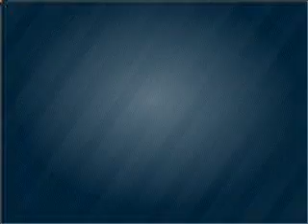2011 Audi Q5 - Marietta GA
Year: 2011
Make: Audi
Model: Q5
Trim: 2.0T quattro Premium
Engine: 2.0 liter inline 4 cylinder 16 valve
Transmission: 8-Speed Automatic
Color: Brilliant Black
Mileage: 0
Address:
1715 Cobb Pkwy South